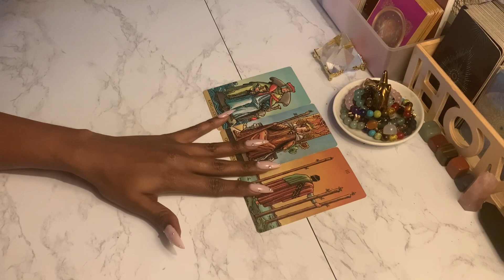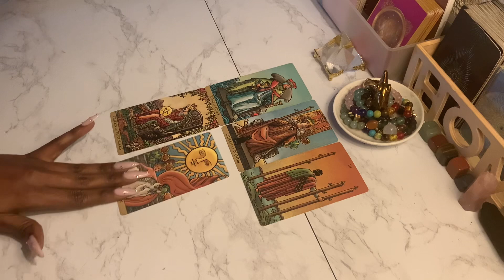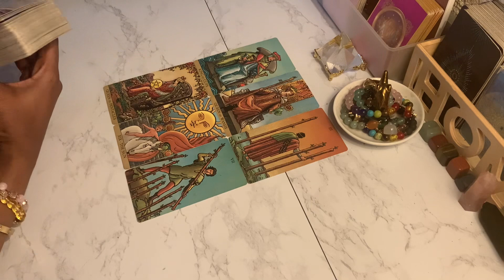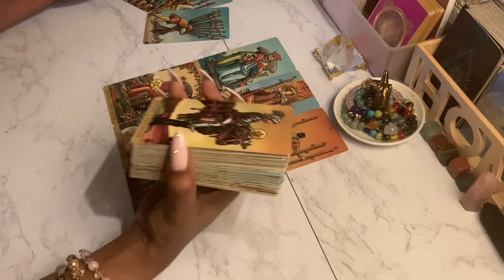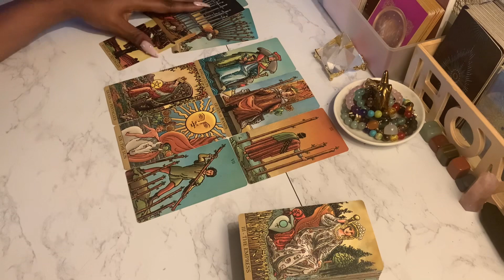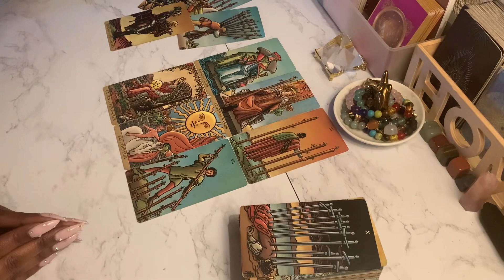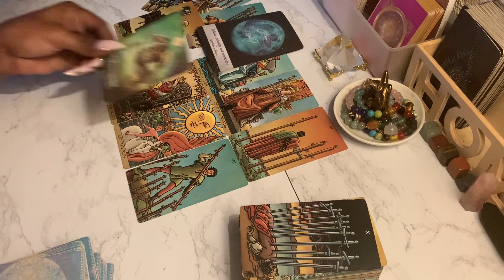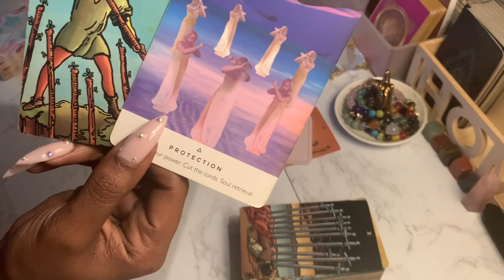LEO ❤️PUTTING THEIR MONEY WHERE THEIR MOUTH IS LEO! - JULY TAROT 2023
Leo Tarot Reading July 2023